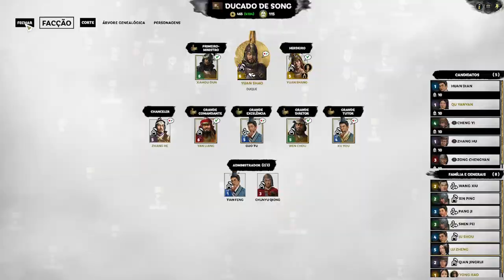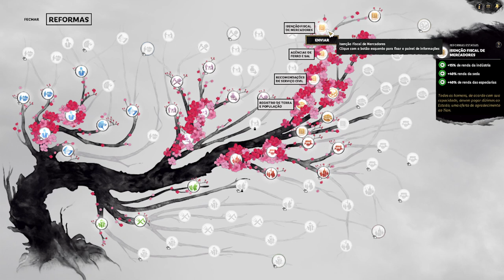Total War Three Kingdoms : UMA ALIANÇA CONTRA MIM !! - Yuan Shao | Gameplay PT-BR #05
Bem vindo a o meu Gameplay de Total War: Three Kingdoms - Fates Divided, jogando com Yuan Shao

Total War: Three Kingdoms - Fates Divided Informações sobre o jogo:

Determine o destino da China no novo pacote de capítulos para Total War: Three Kingdoms. Aumente o poderoso exército de Yuan Shao ou fique em seu caminho como Cao Cao e use a estratégia para alcançar a maior das ambições.

No Fates Divided Chapter Pack, você começa em 200 EC, um período que encontra Yuan Shao e Cao Cao em um ponto de virada crucial. Esses amigos de infância testemunharam a crescente ambição um do outro, mas a paciência de Yuan Shao com Cao Cao está chegando ao fim – um vínculo de infância está prestes a se romper.

Fates Divided inclui melhorias significativas em várias mecânicas do jogo, uma nova facção e novas unidades, bem como novos estilos de jogo para facções estabelecidas.

Total War: Três Reinos - Destinos Dividido Recursos:

Uma data de início única

A data de início de 200 EC lança os jogadores em um momento da história em que os principais heróis da história agora são forças formidáveis ​​e desenvolvidas. Você continuará a marcha de Cao Cao pelo mapa ou usará o grande exército de Yuan Shao para detê-lo?
Embora o conflito se concentre nos senhores da guerra no norte, você também pode jogar como personagens como Liu Bei e Ma Teng, ajudando-os a alcançar seus objetivos elevados.

Nova facção entre gerações

Total War: Three Kingdoms - Fates Divided is developed by Creative Assembly.